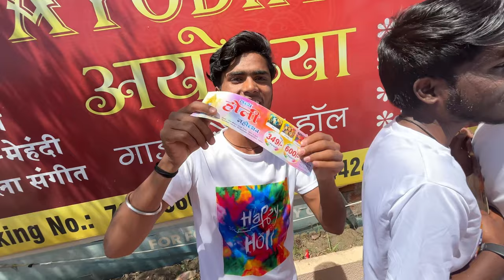Holi Celebration Vlog 2024 🔥 || Cvm vlogs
Holi celebration 🔥🔥🔥